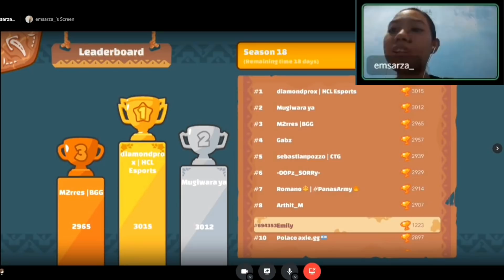Axie Infinity Scholar Account | Arena Gameplay BBP | Backdoor Bird FTW (Tagalog)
Hello mga ka-crypto!

Meet Emily one of the 2 new scholars as she share her experience playing axie for 3 days

Axie Infinity
Blockchain
Beginner Guide
Low Budget
NFT Game
Marketplace